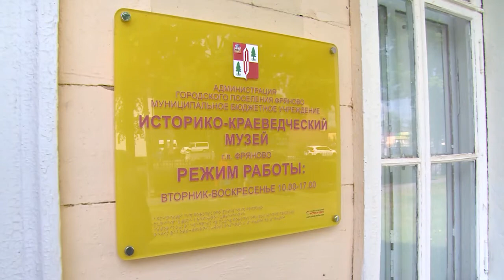Музыка на все времена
Ежегодный областной конкурс вокального искусства "Алябьевский соловей" собрал в Рязанцах и во Фрянове более 250-ти певческих коллективов. Они выступили в двух традиционных номинациях: академическое и народное пение.